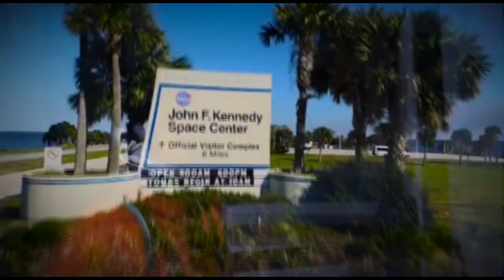Skydive Space Center - 10/4/24 - Cayman